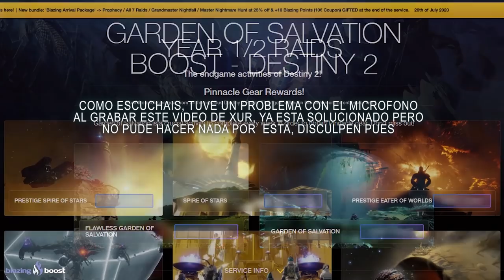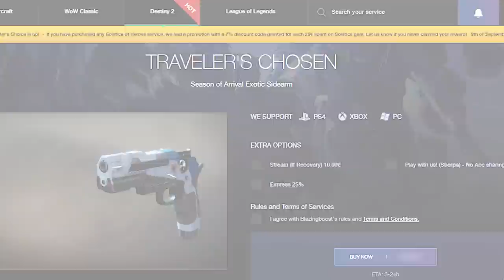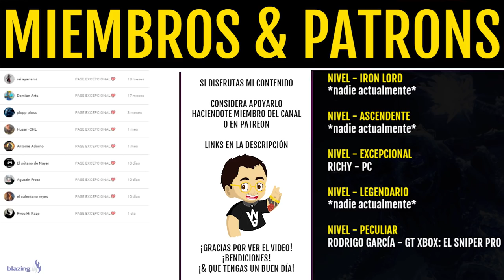Destiny 2 - XUR! Localización! MAPA de Pruebas de Osiris! Exóticos & Nuevos Estados! 11 SEPTIEMBRE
🗣Como cada Viernes, aquí os traigo la localización de Xur en Destiny 2 del 11 al 15 de Septiembre, la recomendación de Exóticos que trae, los nuevos estados y como no, el mapa de las Pruebas de Osiris de este fin de semana.

📰Fuentes de información mencionadas en el video:
(Ninguna)

- Richy

👀Destiny 2: SE FORMAN BANDOS! RAID EN NESSUS!? ORIGEN DE LOS VEX! PELEA DE SHAXX! ORYX POLILLA & MÁS!

👀Destiny 2: EFRIDEET VIVE! EXÓTICO DESAPARECIDO! REVIVIREMOS A CAYDE EN EUROPA? Y FIN DE LA MALDICIÓN